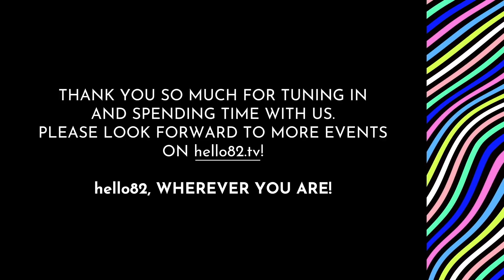(CC) ITZY puts all the blame on just one member!ㅣFANFIA GAME @ hello82.tv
*Click CC for ENG/日本語/español/português/bahasa Indonesia.